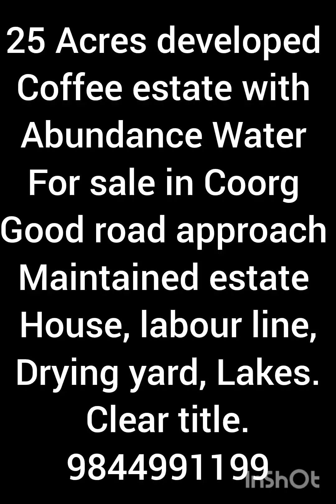25 Acres Coffee Estate for sale in Coorg.9844991199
Developed coffee estate 25 acres for sale in Coorg.
Abundance water, two Lakes, water well,
Labour line, house, drying yard, well maintained estate. 2 kms from state highway road. Good road approach.